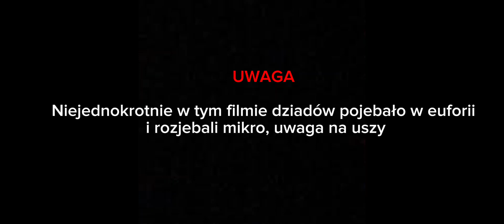OKS Rubinkowo vs Albatros Interset (skrót)